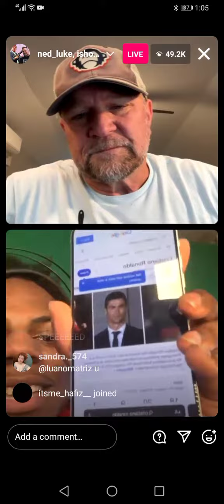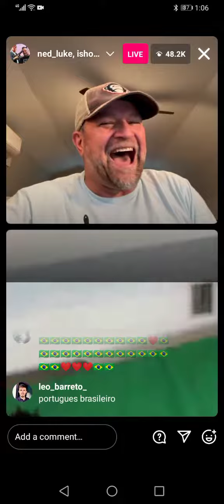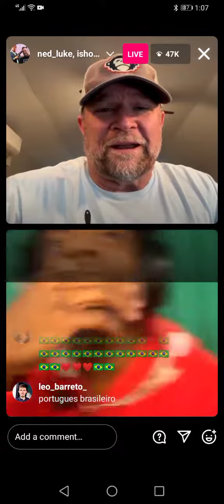IshowSpeed Goes Live With Michael Voice actor ned luke